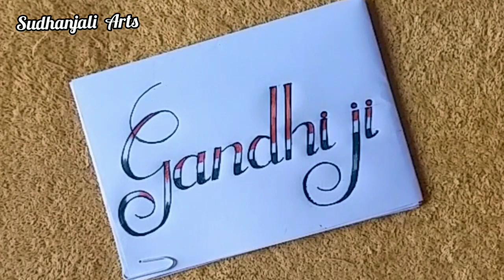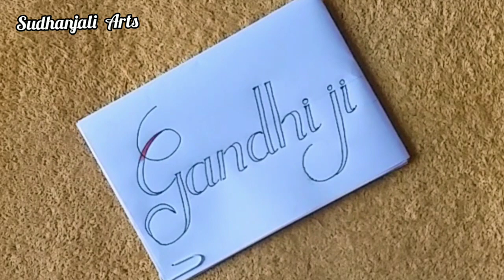Gandhi Ji Calligraphy || how to write Gandhi Ji Calligraphy